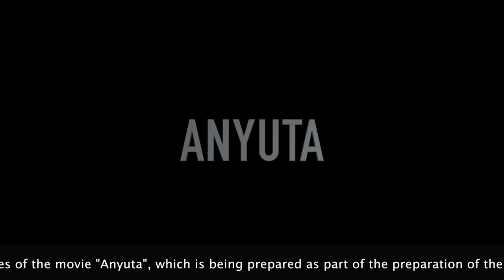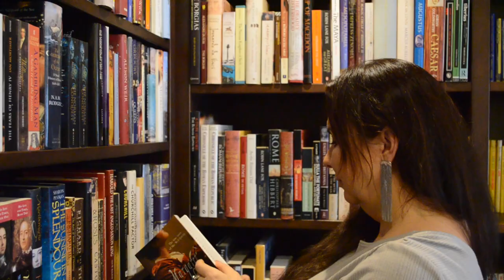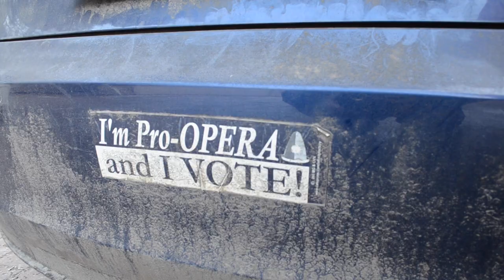"ANYUTA". Who is Petrus Schroderus #4 . Announcement.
This is the announcement of the next part of the documentary series. In this, already 4 parts, we will get acquainted with the "reactor" of the documentary film project about Petrus Schroderus.

Meet Anna Widenius. A woman who has done a lot both for Petrus himself and for his fans.

Näin kerrotaan dokumenttisarjan seuraavasta osasta. Tässä, jo 4 osaa, tutustumme Petrus Schroderuksesta kertovan dokumenttielokuvaprojektin "reaktori".

Tässä On Anna Widenius. Nainen, joka on tehnyt paljon sekä Petruksen itsensä että faniensa eteen.

Это анонс следующей части документального цикла. В этой, уже 4 части, мы познакомимся с "реактором" проекта документального фильма о Петрусе Шродерусе.

Встречайте - Анна Видениус. Человек, который сделал очень много как для самого Петруса, так и для его поклонников.

This video was made as part of a future documentary movie about Petrus Schroderus.

Video - Kristina Tyyni, Anna Widenius, Dmitry Florin,